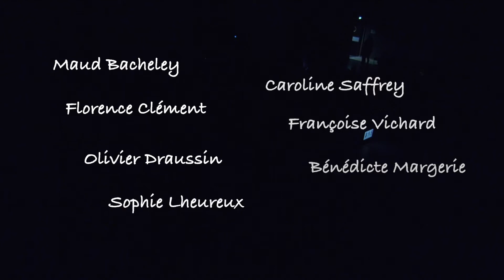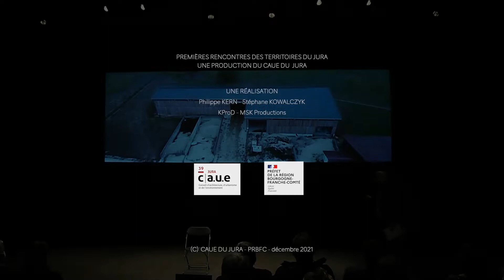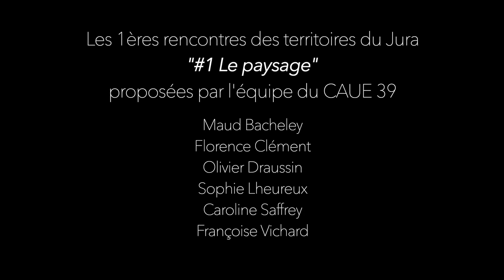PREMIÈRES RENCONTRES DES TERRITOIRES DU JURA : #1 LE PAYSAGE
Le 9 décembre 2021, cette manifestation au format participatif a convoqué, malgré le Covid, plus de 170 personnes au Bœuf sur le Toit à Lons-le-Saunier.
La 1ère partie était consacré à l'approche de la question du Paysage.
L' alternance de témoignages enregistrés et en direct interpella les spectateurs sur la dimension architecturale, urbanistique, paysagère et sociale du cadre de vie au cœur de la ruralité.
Des reportages diffusés sur l'écran géant du théâtre, tel un "belvédère " sur nos territoires, ont motivé les réactions, les questionnements, les pistes de réflexion.
À travers la vision sensible d'Adeline, cueilleuse de mémoires, et l'improvisation décalée de Salim Nalajoie, glaneur de mots, les paroles sous tous leurs formats furent le fil rouge de l'événement.
Une soirée organisée par l'équipe du CAUE du Jura
Conception - Production - Modération : Philippe Kern ~ Stéphane Kowalczyk